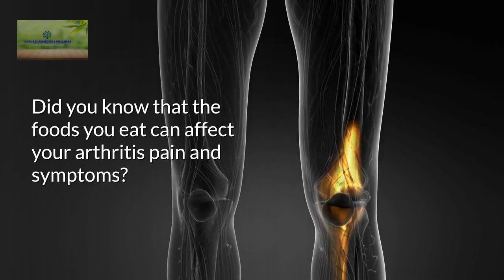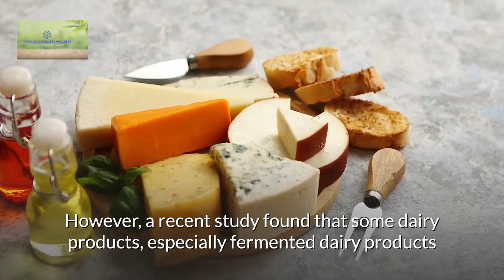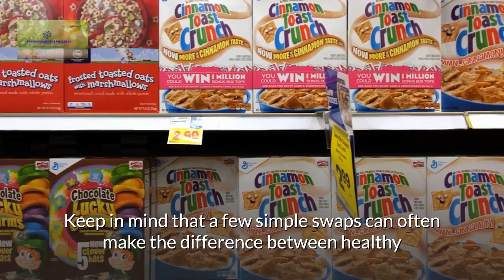Foods Not to Eat to Avoid Arthritis I Foods To Avoid for Arthritis Patients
Do you know what foods to eat to avoid arthritis?  There are many different kinds of arthritis and they can affect people of any age, so choosing the right food is one best way to alleviate arthritis. In this video, I will present to you foods to eat avoid arthritis or foods good for arthritic patients.

Inflammation, a major cause of arthritis, is often made worse or better because of a person’s diet.
You can influence inflammation by eating anti-inflammatory foods, such as leafy greens and colorful vegetables, and avoiding inflammatory foods as explained in detail in this video, so you can share and subscribe.